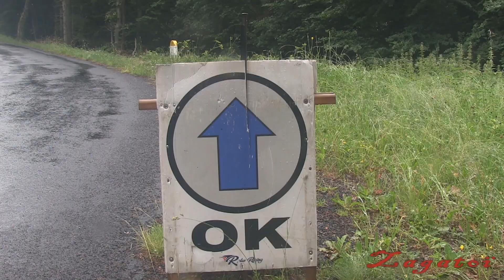Tests E Camilli C Guieu C3 Rally 2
Tests en vue du Rouergue pour Eric Camilli et Cris Guieu à ses côtes pour la première fois.